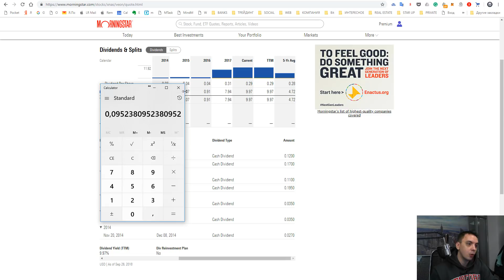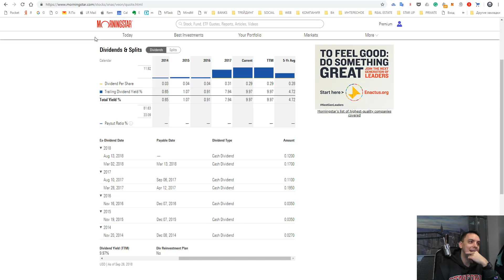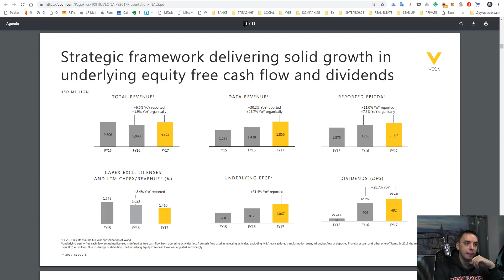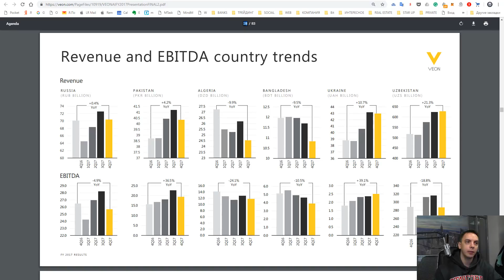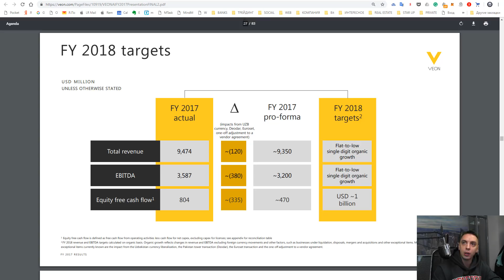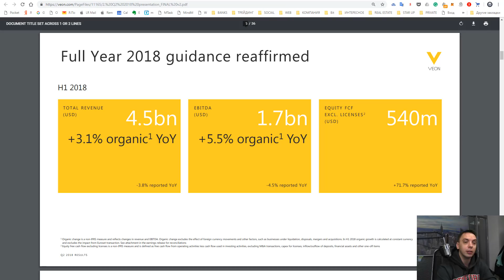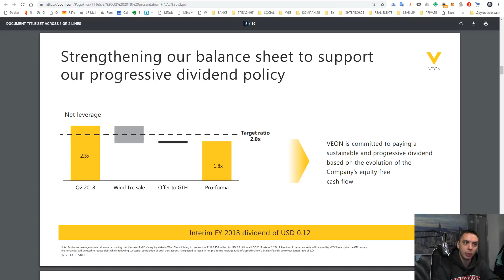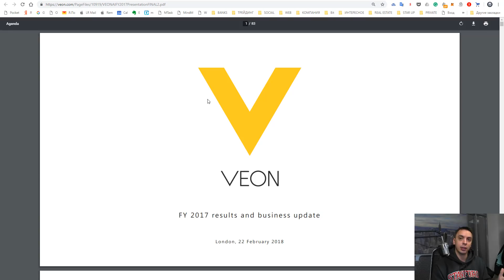10% дивидендов от VEON (Билайн, Вымпелком). Разбор компании